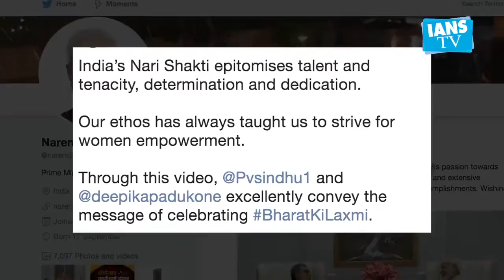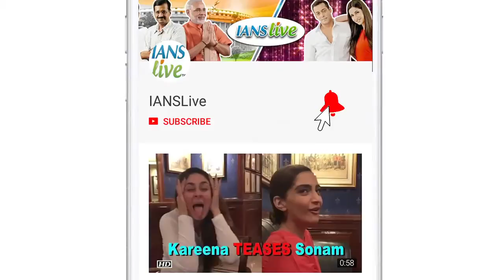Deepika becomes flag-bearer of Modi's 'Bharat ki Laxmi' initiative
Actress Deepika Padukone along with wold badminton champion P.V. Sindhu will be representing Prime Minister Narendra Modi's campaign 'Bharat Ki Laxmi', which celebrates womanhood.